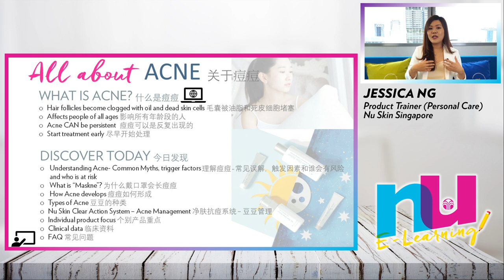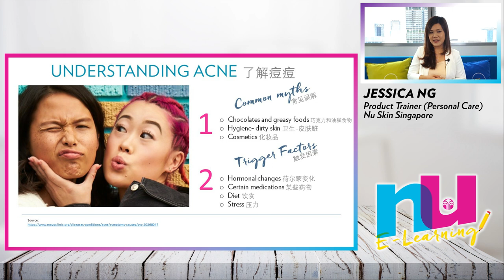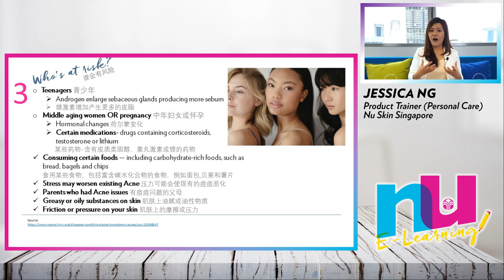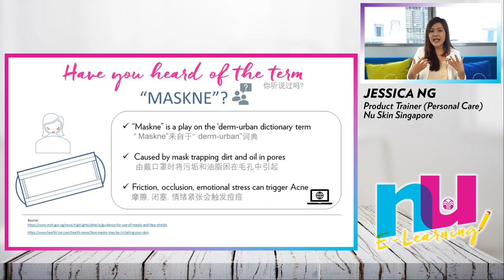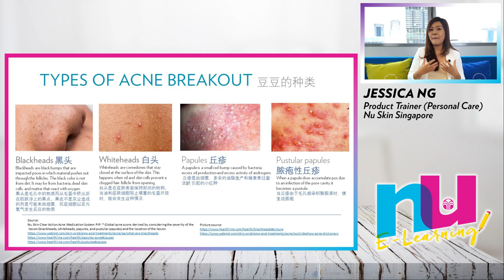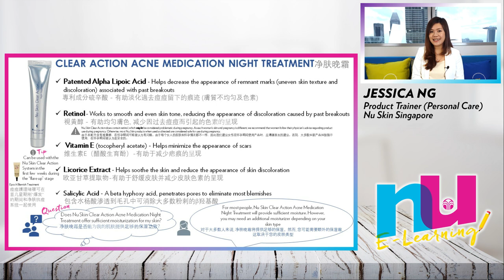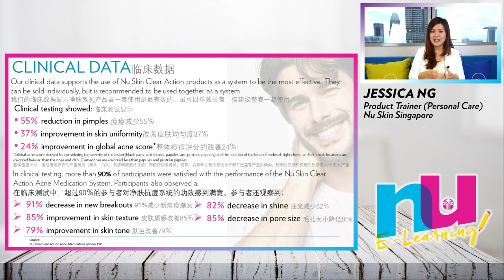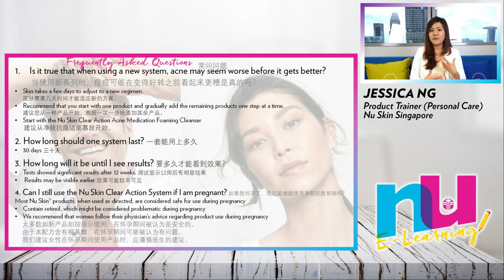Nu E-Learning | Nu Skin Clear Action System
Nu E-Learning | Covering on Nu Skin Clear Action System by Personal Care Trainer, Jessica.

Start your e-learning now!